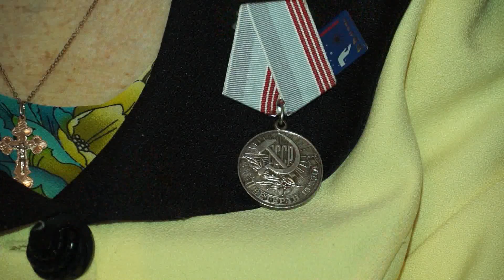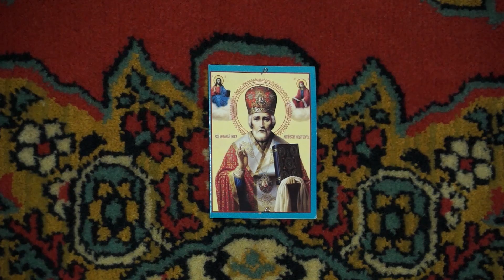Любви все возрасты покорны